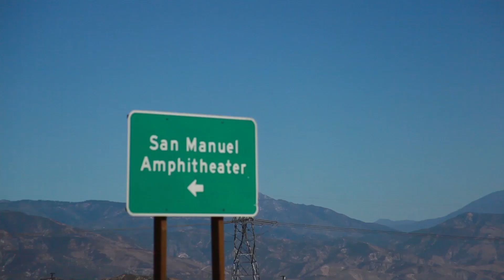Ozzfest Meets Knotfest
Watch Ozzfest, Knotfest Fans Tailgate, Headbang, Praise Metal Scene